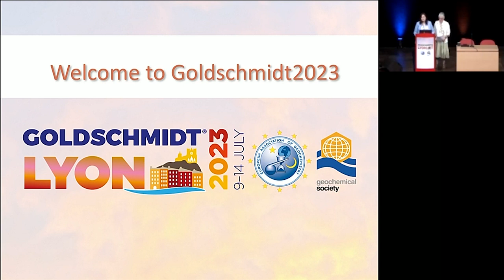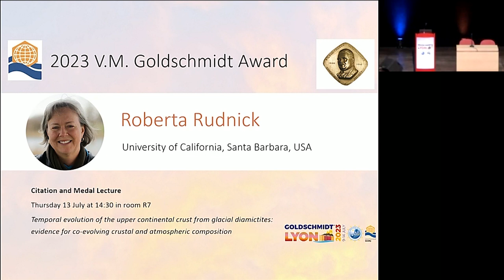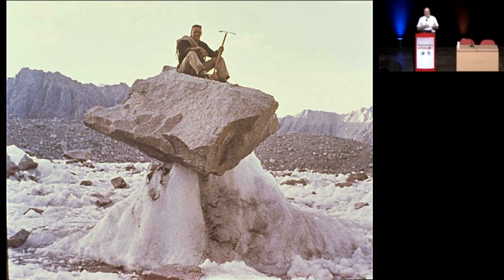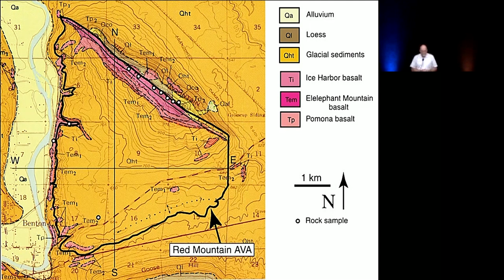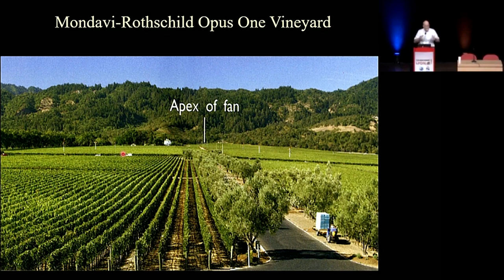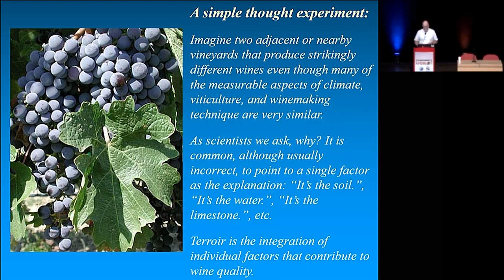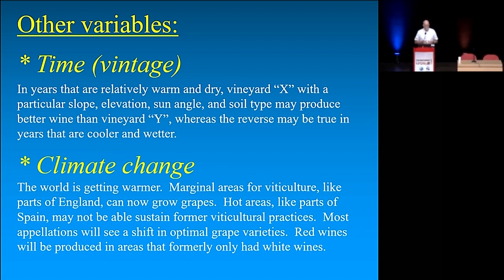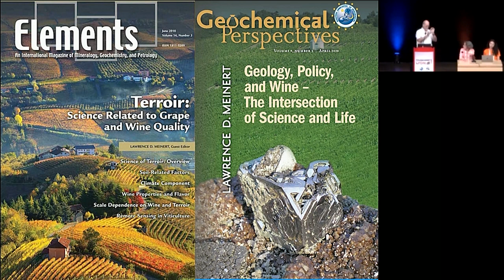Goldschmidt2023 Plenary by Lawrence Meinert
The Science of Good Taste: The Intersection of Wine, Geology, and Geochemistry

Due to its storied gastronomic history, there is not likely to be a more appropriate setting for a discussion of the interplay among wine, geochemistry, geology, and food than Lyon, France, site of the 33rd Goldschmidt Conference. But what makes for great wine? Climate, soil, grape variety, and winemaking technique all play a part but within an overall favorable climate, foremost is water availability during vineyard growth and grape ripening (Meinert, 2018). Too much or not enough water at the right time can make or break a successful harvest. Water availability is moderated by soil characteristics such as drainage and clay content. This is a major factor in the “terroir effect” whereby vineyard “X” produces wine of vastly different quality than a nearby vineyard “Y” that otherwise has similar climate and cultivar characteristics. In contrast, the chemical composition of soil and bedrock has little impact on wine quality, even though many winewriters like to wax poetic about “minerality”, “flintiness”, or the taste of limestone, shale, granite, or volcanic rocks in a particular wine. To be clear, no mineral or rock is transported through the roots to the vine to the grapes and ultimately into the resulting wine. The distinctive crispness that characterizes some Chablis or German Rieslings is not due to the presence of a particular limestone or slate bedrock, but rather to the acid balance that - among other factors - results from overall vineyard terroir. Although it is true that trace elements and isotopic variations can be used to fingerprint the origin of some wines, these components have almost no effect on wine flavor or quality. Rather, it is plant physiology that controls grape ripening and the resulting sensory characteristics of the wine. Using examples from Europe and North and South America, I will illustrate terroir factors that affect wine quality. Surprisingly, some of the great vineyards of Bordeaux, Chile, and Washington State have more in common due to their geologic history than one might think.